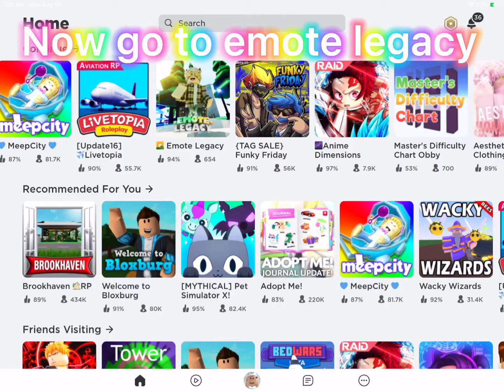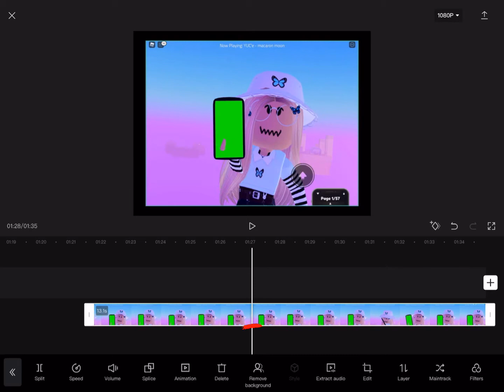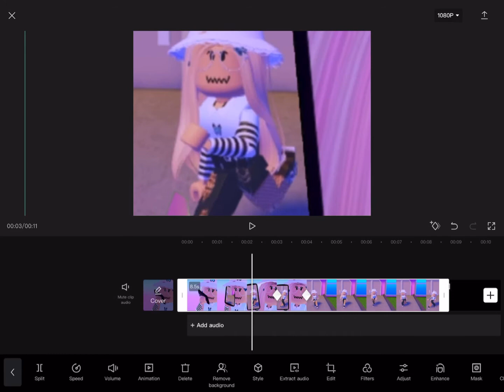Phone trend tutorial *requested*